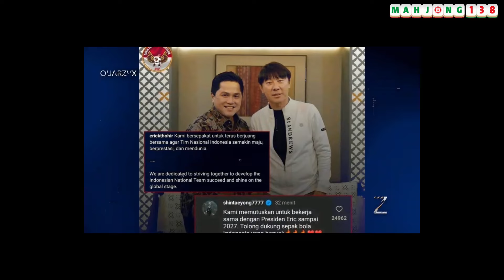GAWAT‼️BUNG ROPAN: OPERASI SENYAP OLE ROMENY?😱 OPTIMIS GROUP C ONFIRE🔥